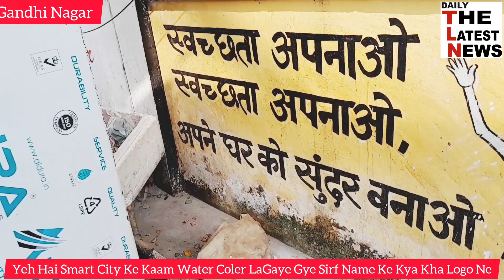Real Imgage Of Smart City See Full Video Reporter Sonia Dogra